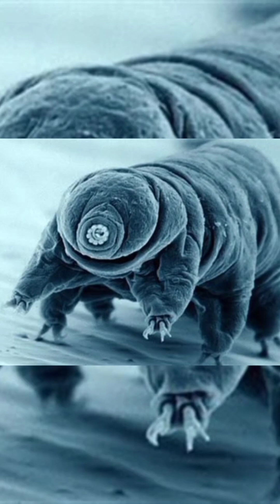حيوانات بقدرات خارقة لا يمتلكها البشر!!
كلنا نشاهد أفلام الكرتون والأفلام السينمائية التي تتحدث عن حيوانات بقدرات خارقة، لكن هل تساءلنا عن الحيوانات التي تمتلك قدرات خارقة على أرض الواقع؟
الجميعي محمد جميعي